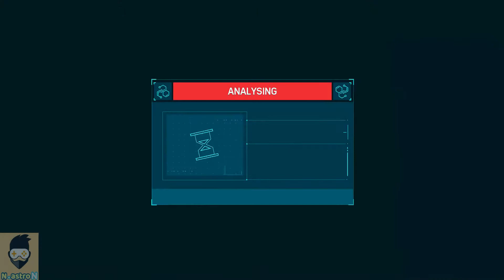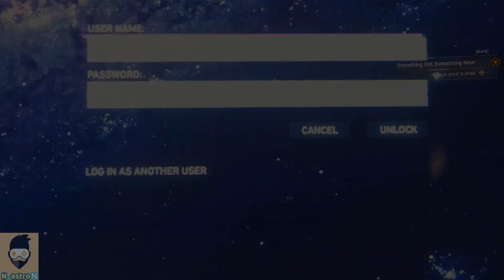Spider Man ps4 Gameplay Part 3 | nabilAstron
Here we go, the 3rd part is uploaded from Marvel spider-man series. Spider-Man Ps4 Gameplay  Part 3.
And must STAY HOME AND STAY SAFE.

Marvel's Spider-Man is an action-adventure game based on the Marvel Comics superhero Spider-Man, developed by Insomniac Games and published by Sony Interactive Entertainment for PlayStation 4. It will be the first licensed game developed by Insomniac. The game will tell a new story about Spider-Man that is not tied to an existing comic book, video game, or film. It will cover both the Peter Parker and Spider-Man aspects of the character. It features combat systems such as an aerial combat, spider sense and reflexes, and finishing moves. Spider-Man can push attacking enemies off of buildings, though Spider-Man will not let them fall, webbing them to the side of the building. The player will be able to use Spider-Man's abilities such as web-slinging and wall-crawling as well as other gameplay elements, one of which will be the ability to traverse using parkour, and the crafting and use of gadgets and alternative suits with special powers. Environmental combat, quick-time events, and stealth will also be featured in the game. Peter Parker (outside of his Spider-Man suit) will be playable in parts of the game and Mary Jane Watson will be playable in "key moments" of the game.